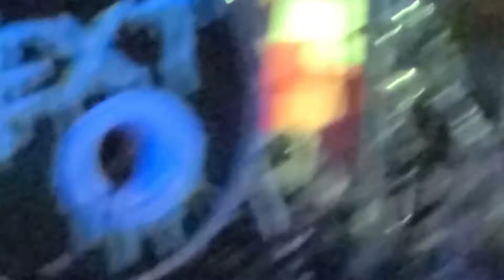Tenby Chase_Band call Next_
Tenby Chase_Band call Next_ Led Zepplen whole lotta love